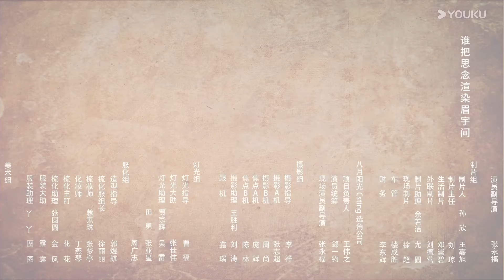[CASAMENTO DESTINADO] EP11 💞 When Fate Plays Matchmaker | YOUKU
[Casamento Destinado] Zhao Shuangshuang, dona de uma agência de casamentos, possui os "Olhos da Casamenteira", um dom que lhe permite ver os "fios vermelhos do destino" que conectam amantes predestinados. Como resultado, ela se torna a melhor casamenteira da cidade de Lin'an. Seu maior sonho é unir 81 casais e encontrar seu próprio amor destinado. Zhao cruza o caminho de Cheng Yin, um jovem taoista que jurou destruir todos os casamentos feitos por "casamenteiros do mal" após a trágica morte de seu irmão mais velho. Os dois entram em conflito a cada passo, desafiando um ao outro em cada casamento que fazem. Com o tempo, os sentimentos de Cheng por Zhao crescem sem que ele perceba—até que o "primeiro amor" dela, Cao Sui, retorna. Mas a maior crise no relacionamento deles logo surge, quando Cheng descobre que Zhao pode estar ligada à morte de seu irmão. À medida que desvendam o passado, eles acabam encontrando a felicidade juntos, administrando a agência de casamentos lado a lado.

⭐ Estrelando: Wei Tianhao / Zhao Xinghui

00:00 O site internacional youku.tv está agora disponível!
02:00 Baixe o aplicativo YOUKU International para ter acesso antecipado ao programa completo.